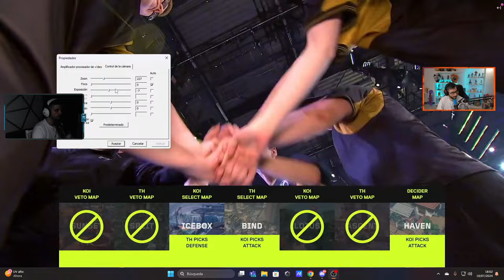MOVISTAR KOI VS TEAM HERETICS (GAME 1) | VCT EMEA STAGE 2